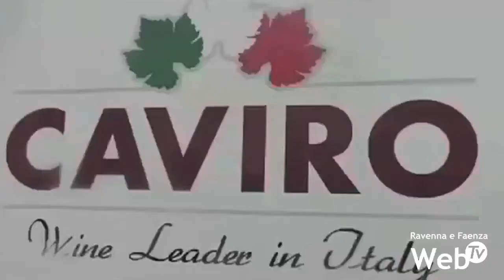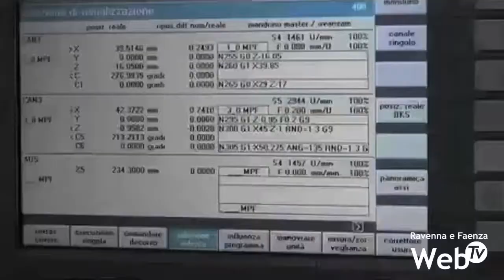Giornate speciali di orientamento: le aziende di Faenza incontra gli studenti delle medie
Le imprese del territorio incontrano gli studenti delle scuole secondarie di primo grado in una due giorni organizzata dal Comune di Faenza come orientamento per il futuro. “Da grande farò…” il titolo dell’iniziativa in programma il 3 e il 4 dicembre, alle 18, all’aula 5 dell’ex complesso dei Salesiani, dove parteciperanno il gruppo Bucci, la Toro Rosso, le aziende Curti e Prati e poi ancora In Cammino, Granfrutta Zani, Caviro, Gemos e Zerocento per far conoscere ai ragazzi delle medie realtà del territorio spesso non conosciute o non apprezzate per le proprie competenze ed eccellenze. Realtà che oggigiorno molto spesso non riescono a reperire sul mercato del lavoro figure professionali indispensabili nonostante il paradosso della disoccupazione diffusa. Accanto alle aziende, gli studenti delle scuole secondarie di Faenza.